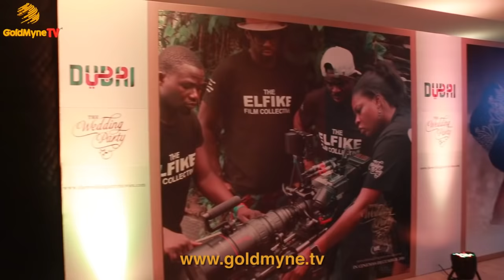RMD, GENEVIEVE, SOLA SOBOWALE ATTEND THE PREMIERE OF 'THE WEDDING PARTY'